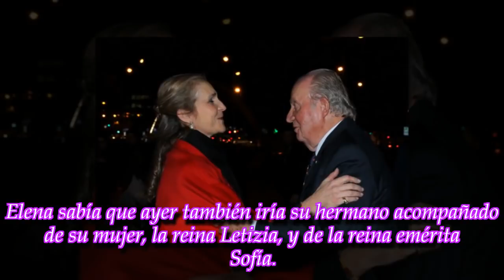La infanta Elena, indignada con el teatro de Letizia con Sofía en el hospital Casa Real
anécdotas, demuestran, difícil, infancia, difícil infancia, Letizia, Familia Real, España, Leonor y Sofía, Sofía, Leonor, casas real, Reyes, Felipe VI, Borbón, Ortiz, Aravaca Madrid